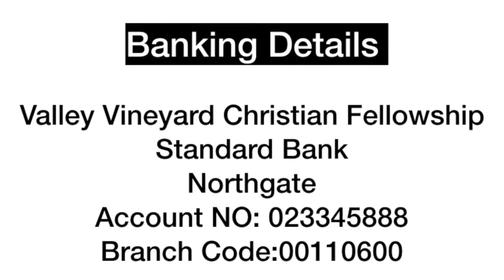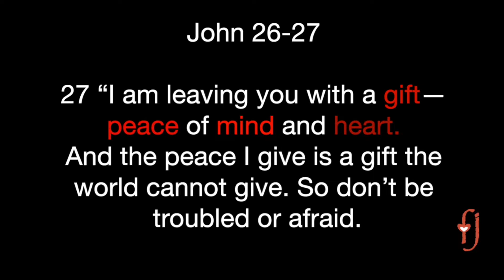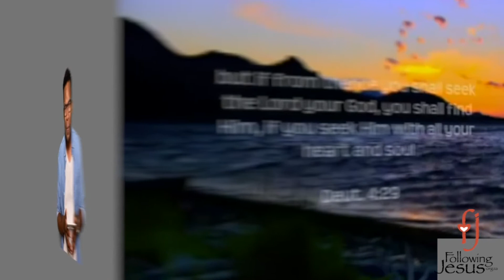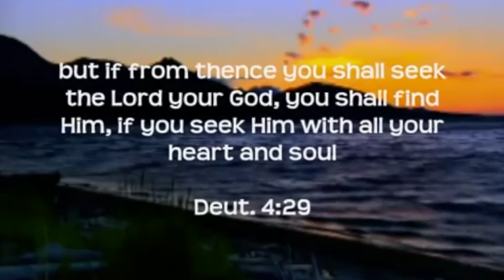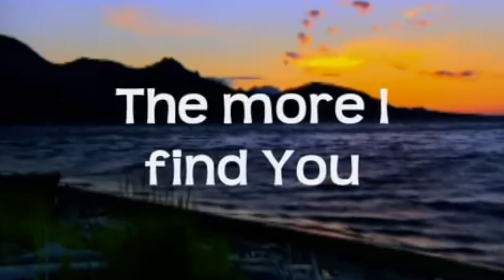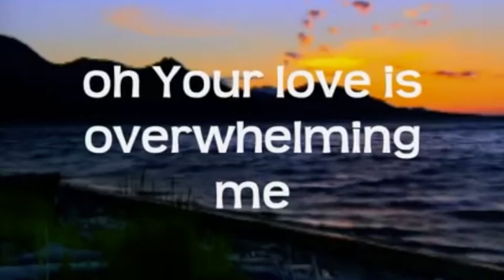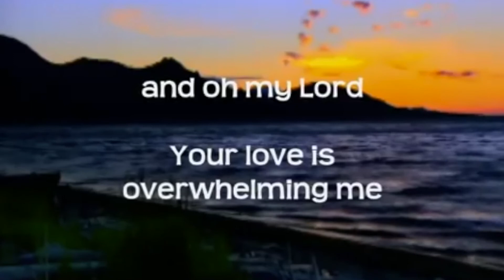Peace is a gift , John 14:27 - Paballo Thekiso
The world defines Peace as the absence of conflict but Jesus defines peace as a gift that carrries us in the midst conflict. The world's peace is based on our circumstances but Jesus Peace is a Gift that guards our hearts and minds in the midst of our circumstances. John 14:27